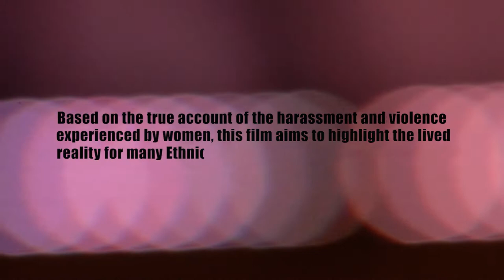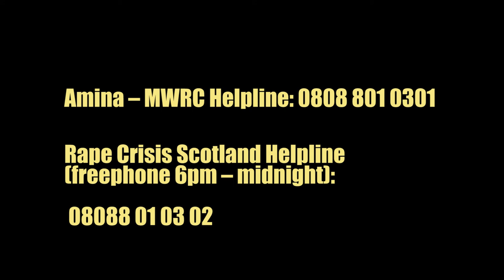HOPSCOTCH // a film by Roxana Vilk // based on a poem by Nadine Aisha Jassat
Executive Produced by AMINA-MWRC with support from Edinburgh Rape Crisis Centre
Based on a poem by Nadine Aisha Jassat for full poem go

Produced by United Creations Collective
Camera Ian Dodds
Editing Maryam Ghorbankarimi
Sound Design Peter Vilk
Featuring Rehanna MacDonald, Nadine Aisha Jassat, Gavin Murray, Stuart Mclean, Matt Thompson and Young Saheylia
This film was made possible by funds from the Scottish Government